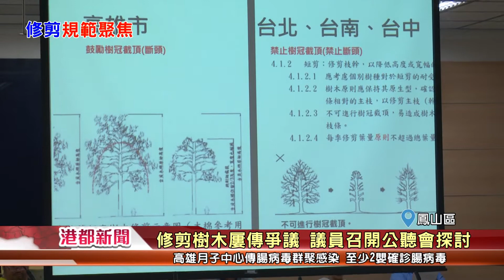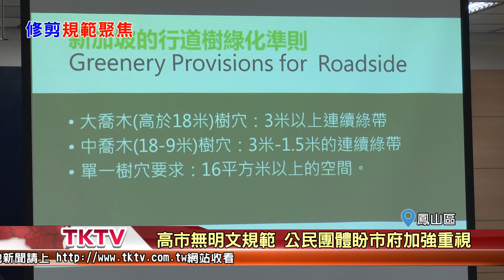1070613【港都新聞】 修剪樹木屢傳爭議 議員召開公聽會探討